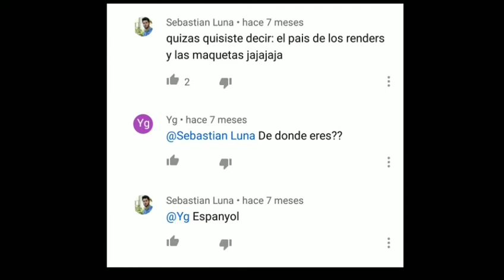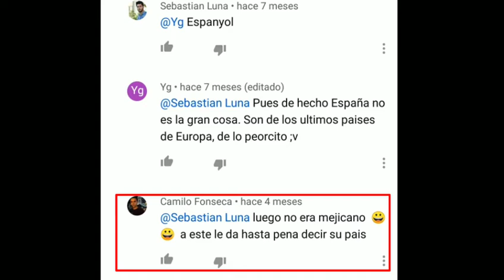Exponiendo al "Espanyol"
El troll Sebastián Luna se ha vuelto altamente influyente a raíz de su vídeo llamado "somos mejores", vídeo que posteriormente dió de baja por todos los dislikes, denuncias y comentarios que recibió.